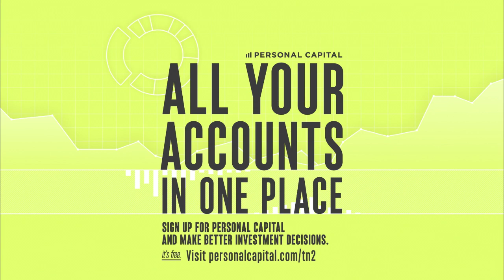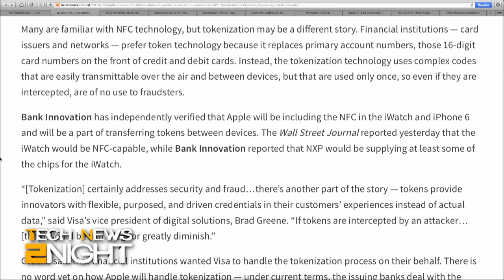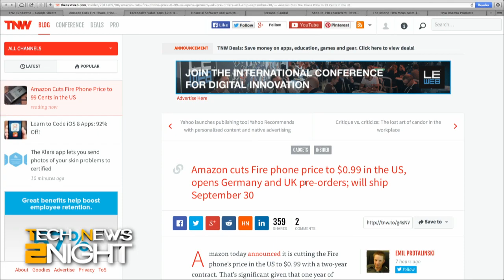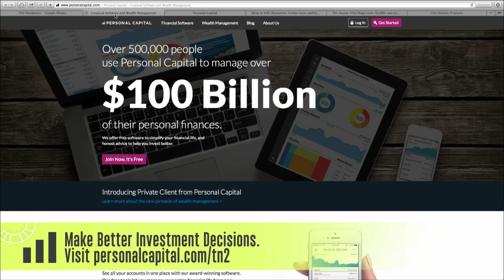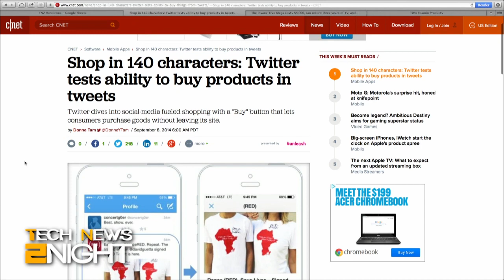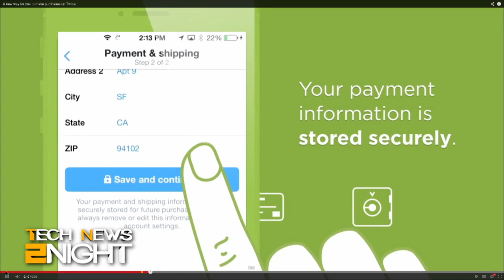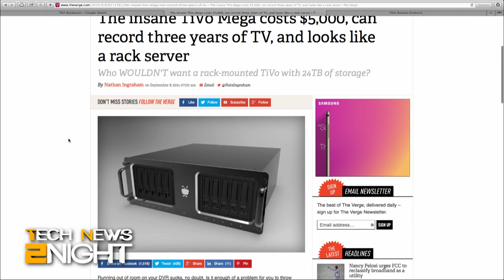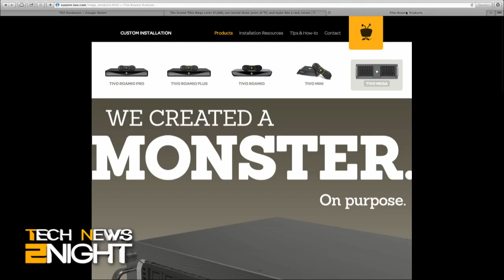Tech News Tonight 167: Larger iPhone Might be Available Soon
Apple to use tokenization with NFC payments, iCloud security is !@#$ up, Amazon drops Fire phone price under a dollar, Facebook is worth more than $200 billion, and Twitter rolls out shopping through Tweets.

Guest: Donna Tam